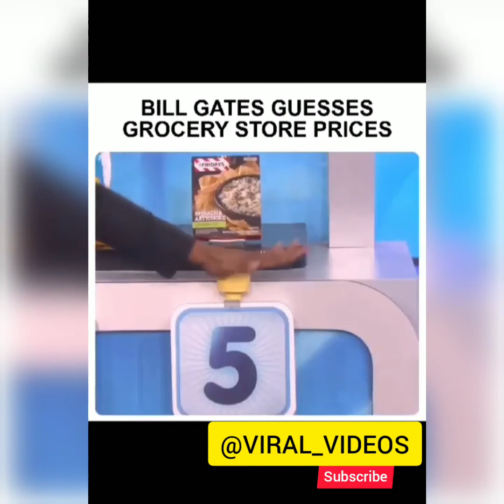(Q and A) Bill gates guesses grocery store price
Q and A with Billgates